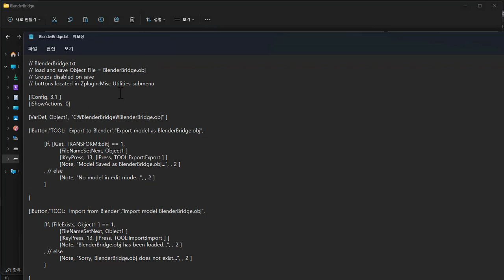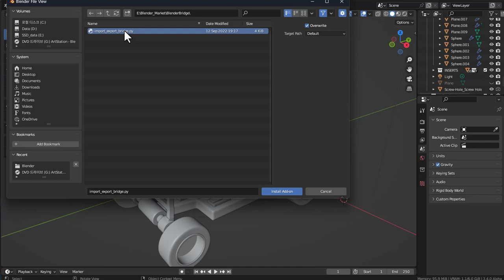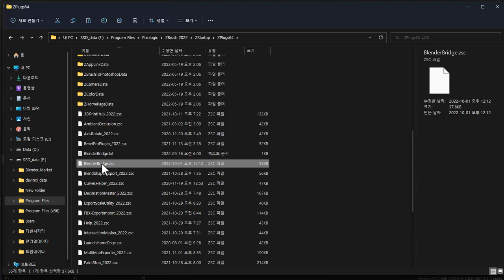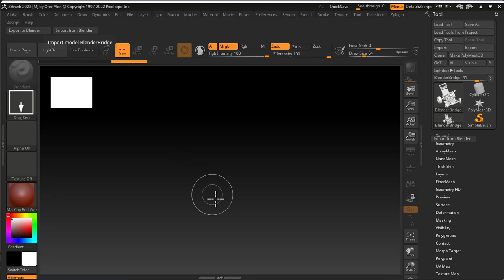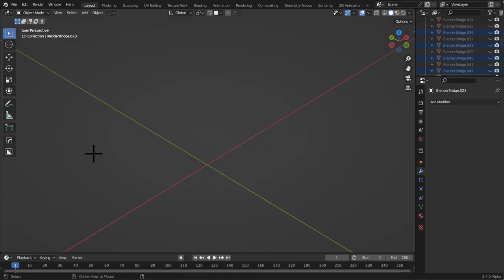블렌더와 지브러쉬를 실시간으로 왔다갔다. 애드온 Blender Bridge